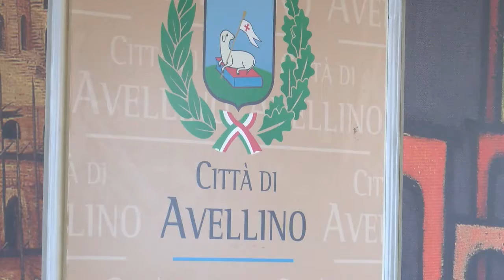La "rivoluzione " di Festa sulla gestione dei rifiuti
Il sindaco di Avellino annuncia la nascita di una società pubblico-privata per la gestione del servizio rifiuti. Gara europea per scegliere il partner e risparmio in bolletta del 15% dall’anno prossimo.